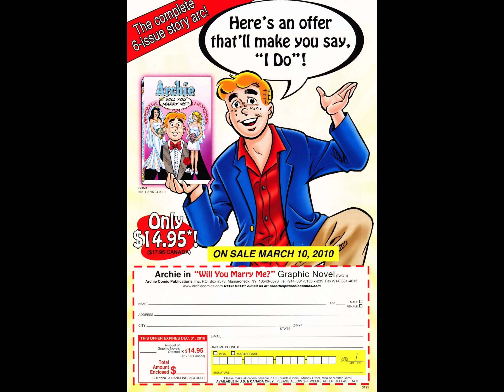Archie's Pal Jughead 201 [comic book]